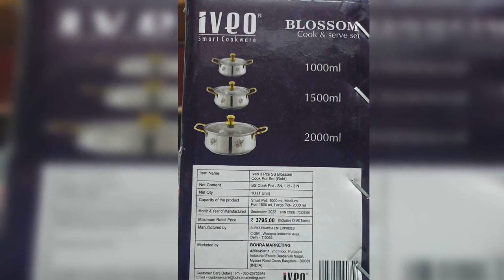IVEO SMART COOKWARE 3 PCS BLOSSOM COOK POT SET (GOLD)== WHATSAPP ORDER & ENQUIRY =919597421485==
IVEO SMART COOKWARE

3 PCS  BLOSSOM COOK POT SET  (GOLD)

3 NOS SS POT &LID

SIZE  : 1000ml,1500ml,2000ml

CODETHENI=1700